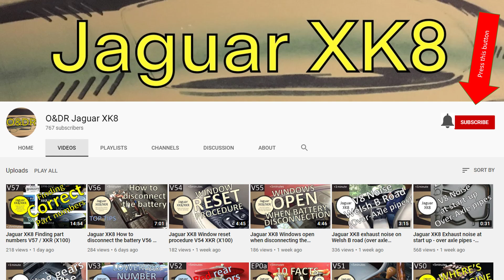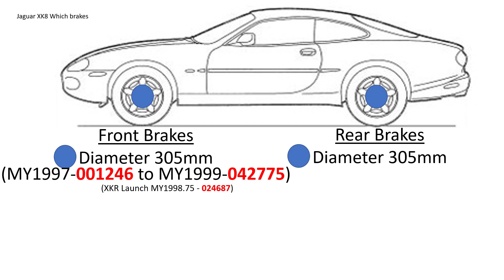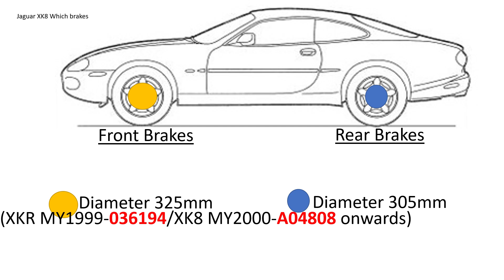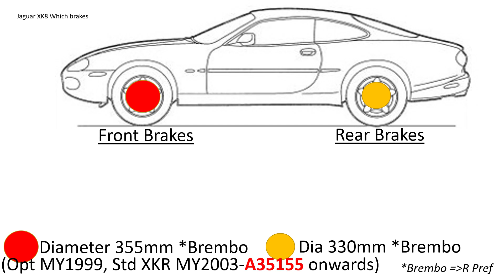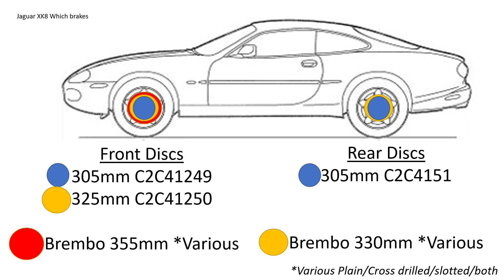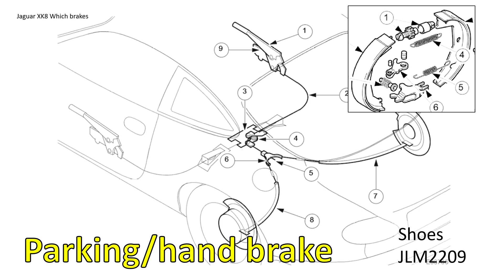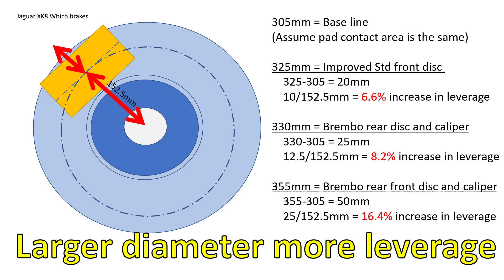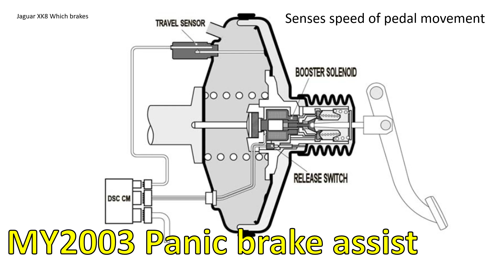Jaguar XK8/XKR Which Brakes? Modurol Brake Guide everything Explained! X100 Standard & Easy Upgrades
Confused about the brakes on your Jaguar XK8 or XKR (X100)? This video breaks down all the standard brake options (V64), how to easily identify them, and simple upgrade paths. We cover discs, calipers, braking leverage, and even which wheels fit! Includes crucial part numbers, model years, and VIN ranges for each brake type. Plus, a vital tip for Brembo upgrades: you'll need a Red colour space saver spare! Thanks, John Stewart! 👍

Please 'like' if you like the video by pressing the thumbs up, this is much appreciated.

Part of a series of short videos on the experience with maintaining our owns
 1996 Jaguar XK8 4.0 V8 Petrol,  2014 Diesel SUV and 2013 Nissan Leaf 80Kw Electric car.

This is not an official guide and is for general information and interest only.

We Current have lots of useful playlists on the O&DR Jaguar XK8 Channel for these cars.